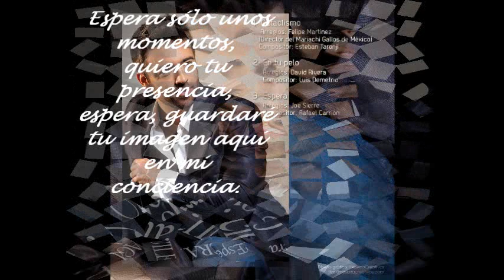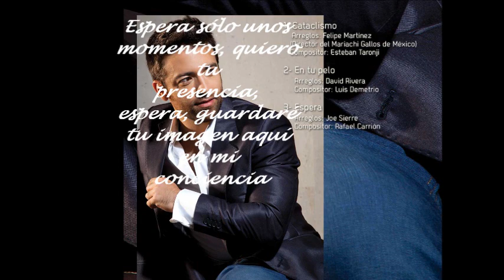Patricio Aguilera - Espera